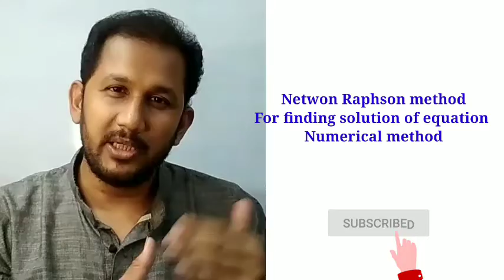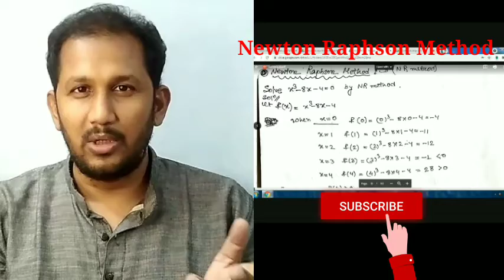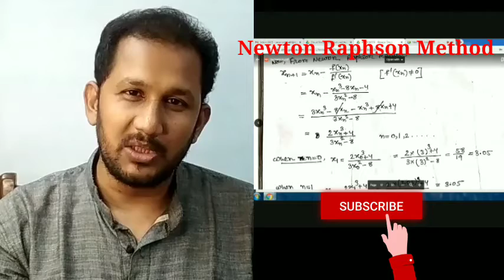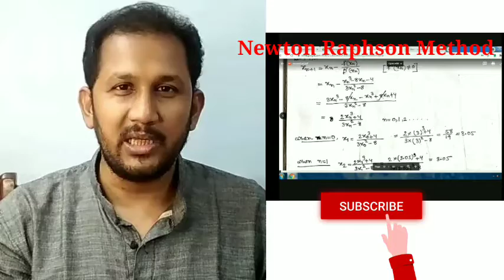Newton Raphson method | Numerical |audio Bengali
Numerical for Btech MCA BCA MSC Diploma

Newton forward difference operator

Newton backward difference operator
Shift operator
Relation between newton forward and backward operator
interpolation
application of newton forward difference and backward difference operator

Compiler and System programming

C programming

DBMS

Computer Graphics

Computer network

Java programming

Marhematics

JELET Preparation

JECA Preparation